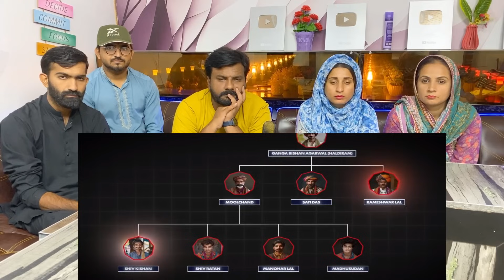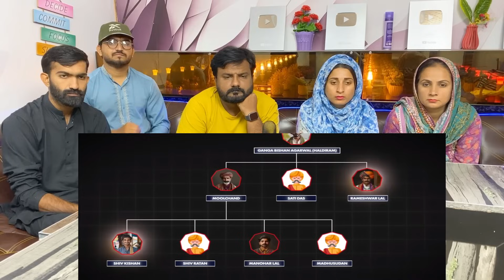Reaction On How a Poor Marwari Boy Built Haldiram's.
How a Poor Marwari Boy Built Haldiram's